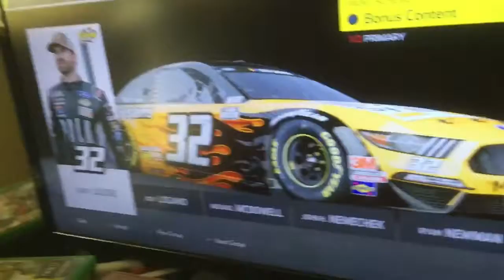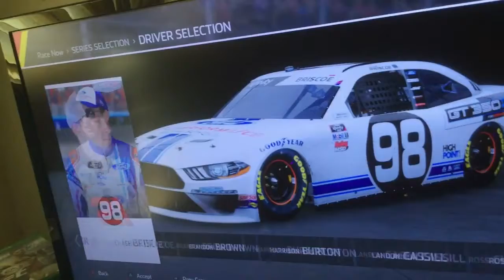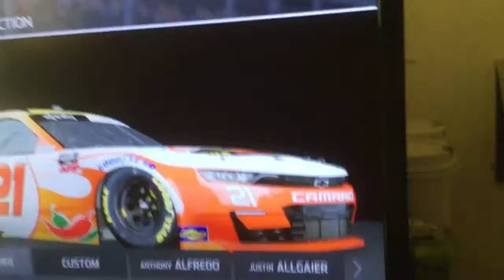Corey Lajoie OUT of GoFast Racing at the End of the Season